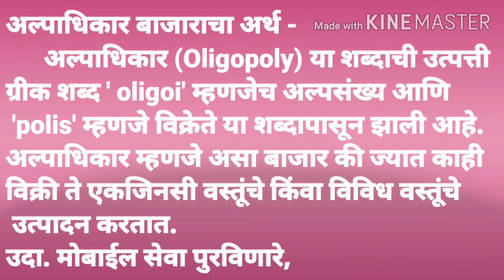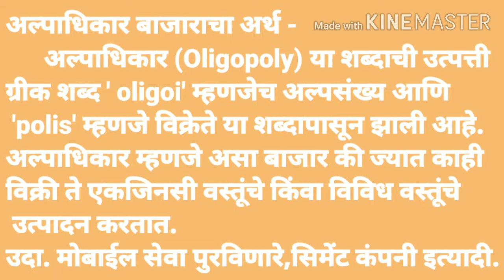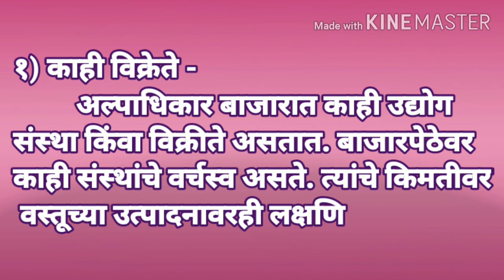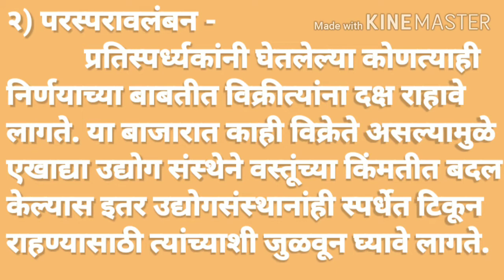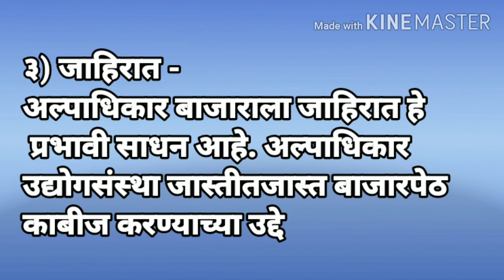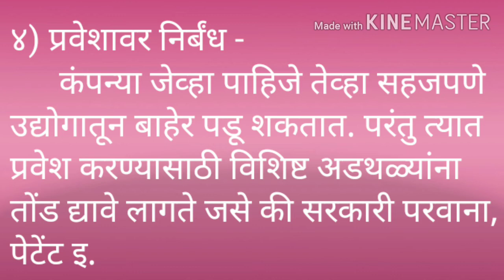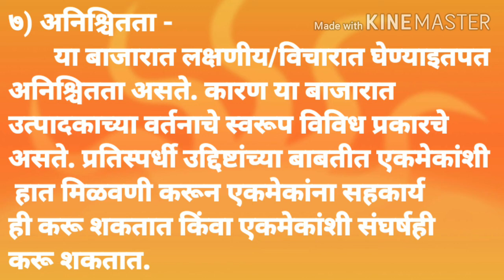बाजाराचे प्रकार - अल्पाधिकार (Forms Of Market) ! 12 वी अर्थशास्त्र alphadhikar artha v vaishishate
अल्पाधिकार व त्याची वैशिष्ट्ये (भाग ५)

पूर्ण स्पर्धेतील किंमत निश्चिती (भाग ३)

पूर्ण स्पधेंची वैशिष्ट्ये - भाग २

बाजाराचे प्रकार (Forms of Market) भाग १

पुरवठा विश्लेषण - भाग १
प्रस्तावना, साठा व पुरवठा, पुरवठा पत्रक

प्र. न. ३.अ) मागणीची लवचिकता

इयत्ता बारावी विषय अर्थशास्त्र
प्रकरण नं. ३ अ) मागणी विश्लेषण (संपूर्ण प्रकरणाचे व्हिडिओ लिंक)